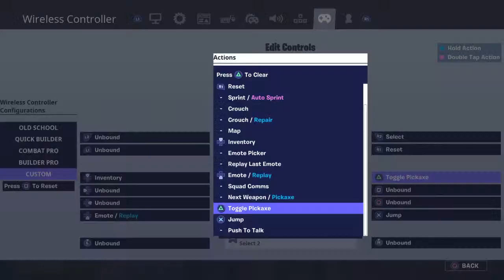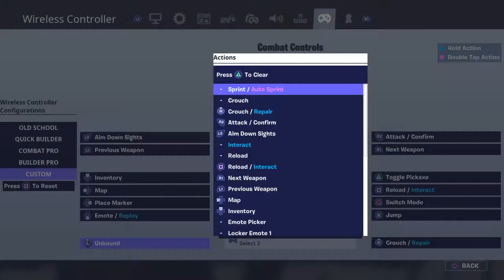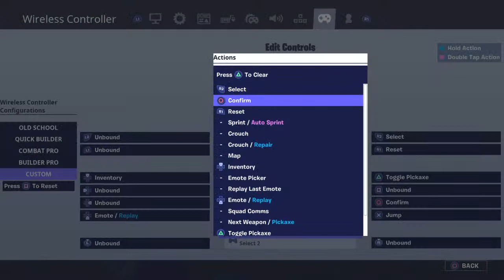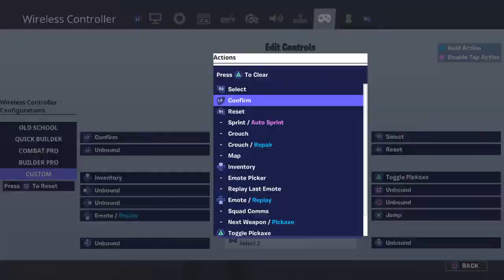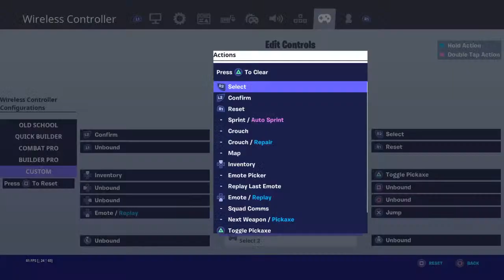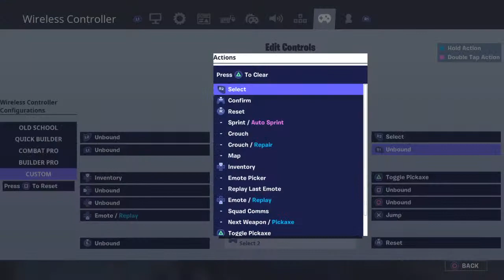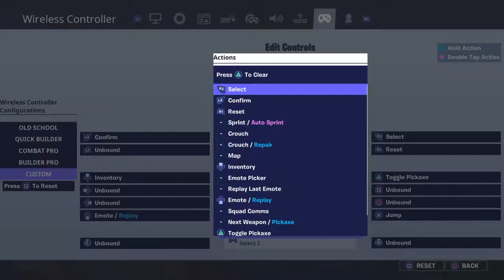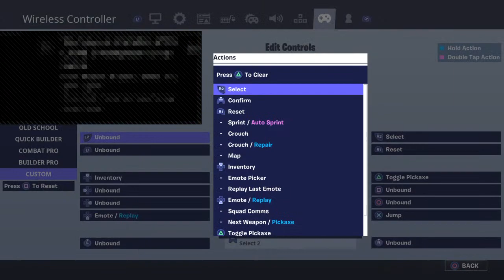Vibing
Im  a decent Fortnite player